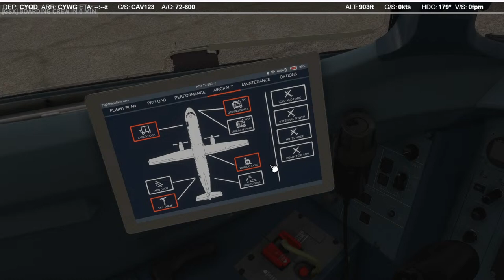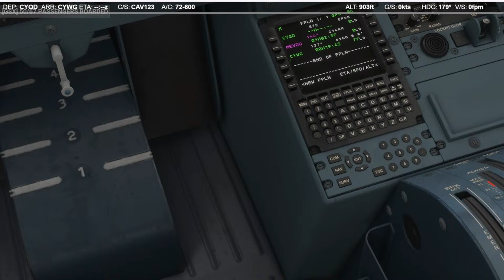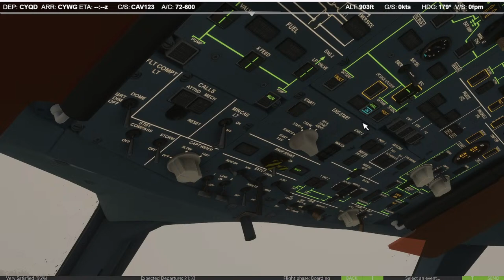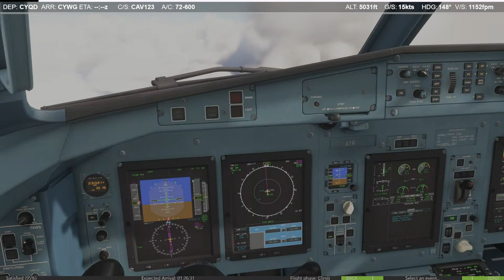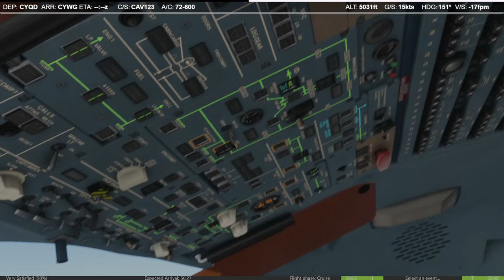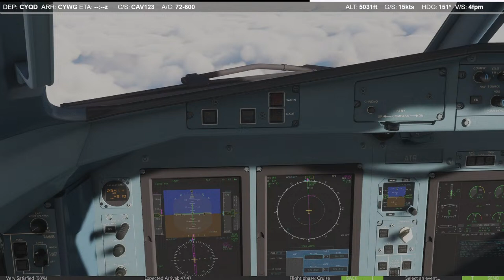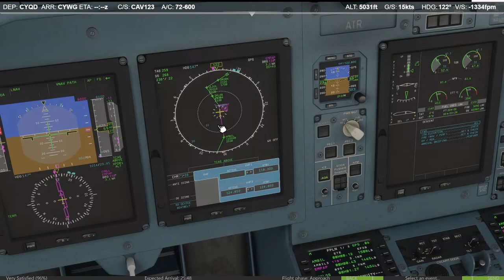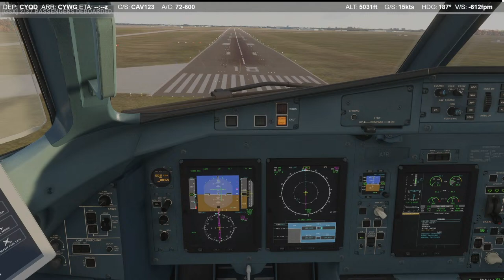MSFS2020 LIVE / CALM AIR / REAL WORLD ROUTE / CYQD-CYWG /VATSIM/ TCAYOKE